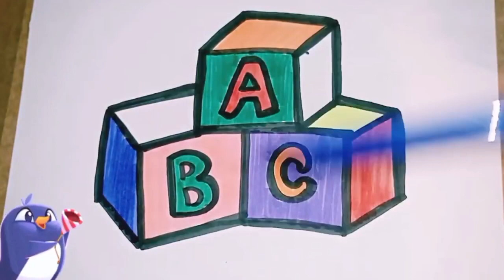Bolalar uchun alifbo chizish /Drawing Alphabet for children/Рисование Алфавит для детей ABC